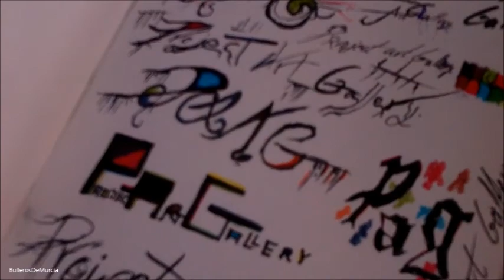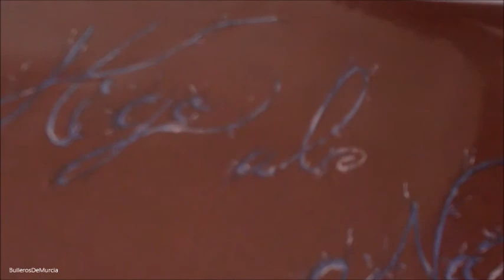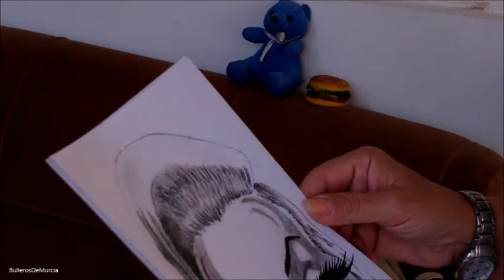Juan Antonio López - Bullas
La pintura es su pasión. y viendo su obra, demuestra que el estudio y la constancia lo hace grande, lo que realiza es grato a los ojos de los que no conocemos los detalles, como yo, reconozco que las cosas me gustan o no sin el conocimiento de la técnica... y el trabajo de Juan ME ENCANTA !!

Que desparpajo de arte hay escondido en Bullas pijo !!! por esa razón siempre estoy en busca de ellos ¡¡los artistas @bulleros!!